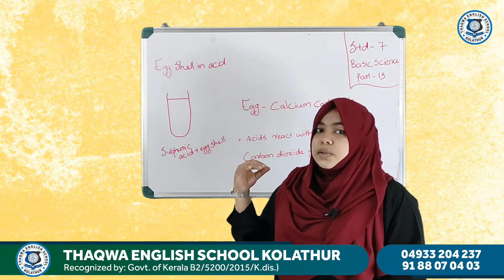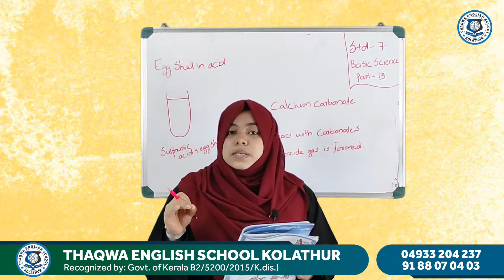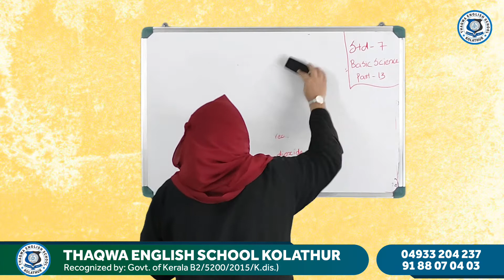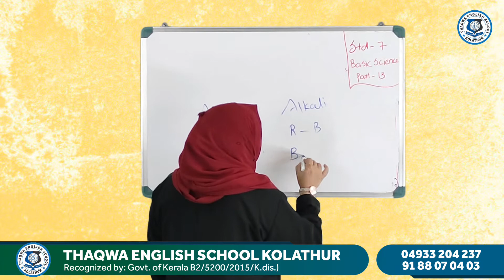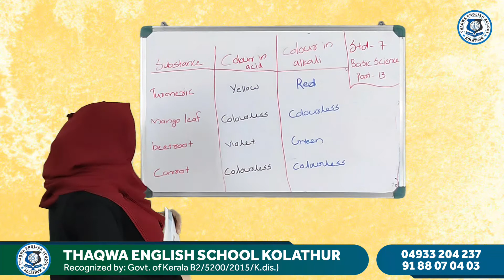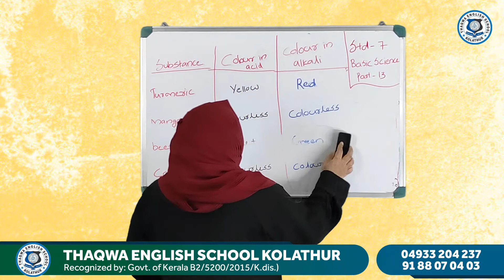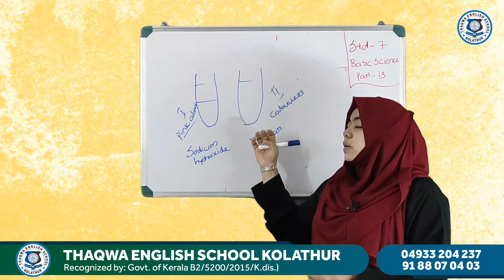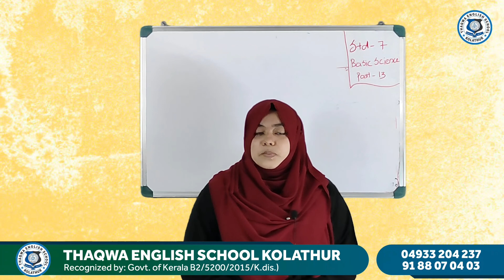Class 7 Part 13 BasicScience Safoora